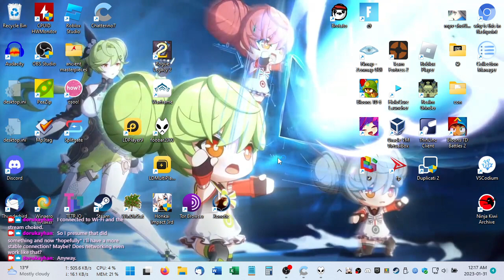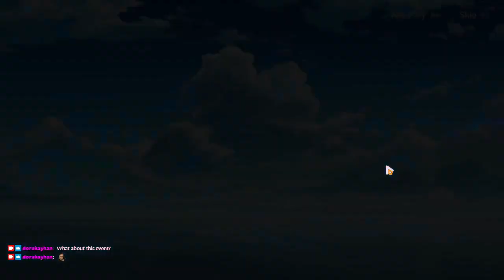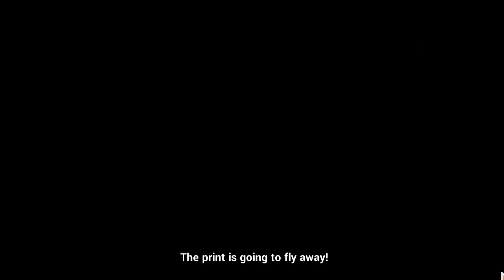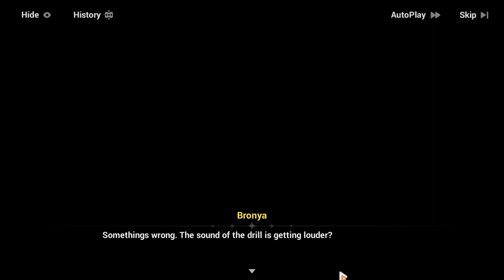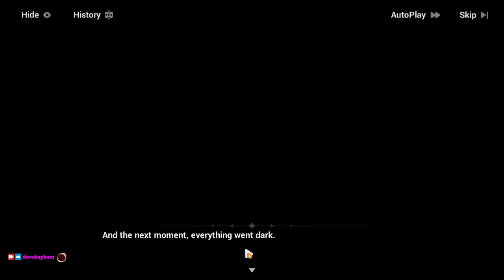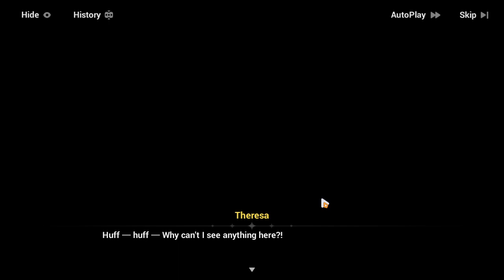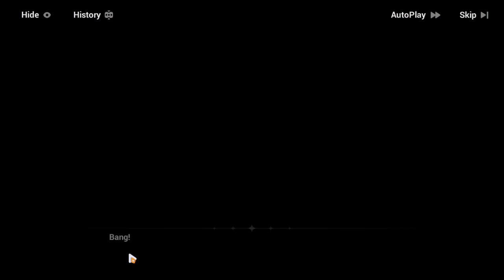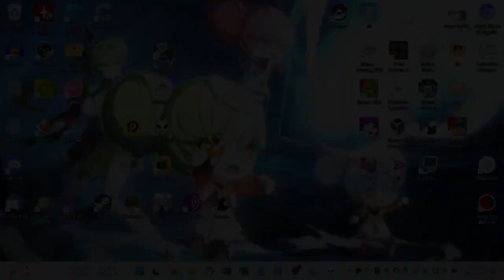2023-01-31T05:15:12Z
Bustling Holiday Symphony 2 (13:46 start; lore @ 13:46, 29:09, 33:18, 45:51, 56:07, 57:23, 1:08:26, 1:17:31, 1:21:30, 1:23:35, 1:28:28, 1:35:01, 1:44:21, 1:51:55, 1:57:32, 2:08:23)!